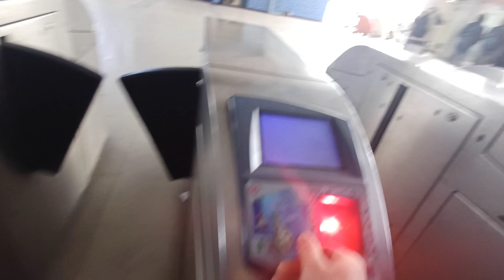दिल्ली में हुआ धोखा 😱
दिल्ली में हुआ धोखा 😱 (‎@AKANKIT